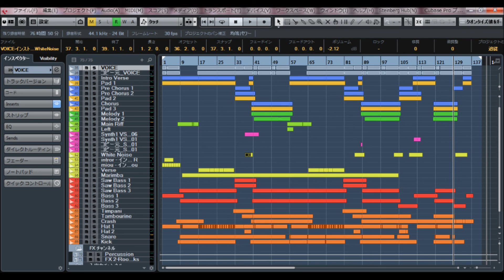VOICE - Perfume 打ち込み【Instrumental】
Perfume / VOICE / Instrumental / cover